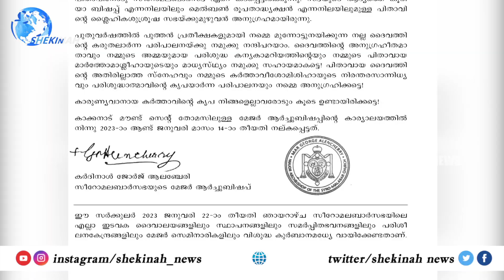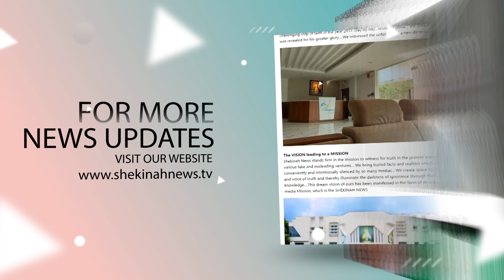കുർബാന തർക്കം :തീരുമാനം പ്രഖ്യാപിക്കാനാവാതെ സിനഡ് ..സിനഡാനന്തര സർക്കുലർ പുറത്ത് |SYRO MALABAR SYNOD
കുർബാന തർക്കം :തീരുമാനം പ്രഖ്യാപിക്കാനാവാതെ സിനഡ് ..സിനഡാനന്തര സർക്കുലർ പുറത്ത് |SYRO MALABAR SYNOD |SYRO MALABAR CHURCH Shekinahnews shekinahlive syromalabarchurch syromalabar uniformmass SYNOD 2023

Idukki Vision  Channel No:51
Bhoomika :52
Malanad Vision  :56